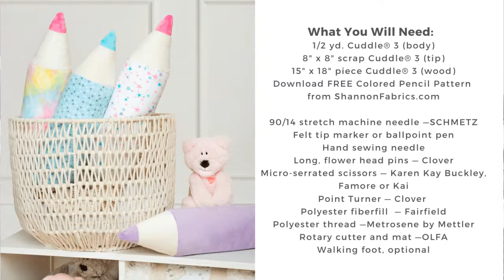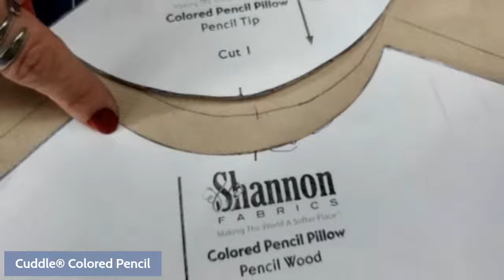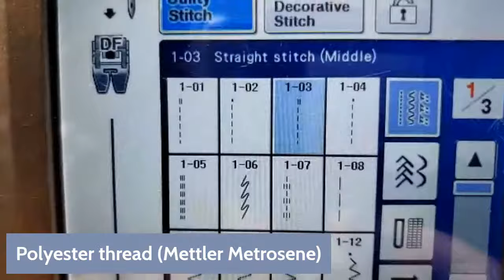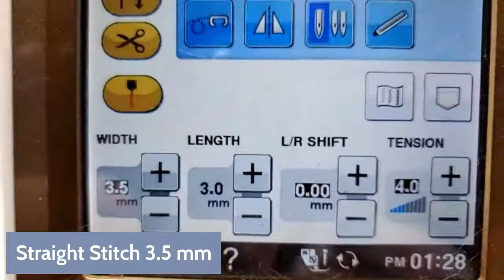How to Sew a Cuddle® Minky Fabric Colored Pencil Pillow (& Free Sewing Pattern)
This is one of our most “colorful” tutorials, to date!

This week, for Sew Together Tuesday, our National Educator Teresa Coates shares her tips on how to sew a colored pencil pillow with Cuddle®! It’s one of the most straightforward “stuffie” projects we’ve covered — so much so that we recommend making a few in some of your favorite colors to complete a set.

This 6” x 21” colored pencil works great when doubled as a neck pillow or bolster pillow, and not only do we have a FREE colored pencil pattern download available, but we also have a FREE No. 2 pencil pattern download, too.